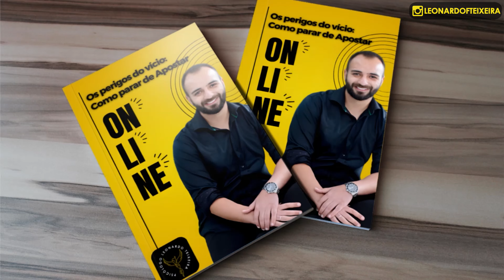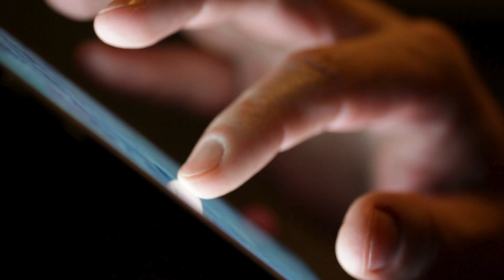VÍCIO em JOGOS de AZAR Sintomas, Causas e Tratamento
VÍCIO EM APOSTAS ONLINE

O vício em apostas online, também conhecido como ludomania ou jogo patológico, é uma condição caracterizada pela incapacidade de resistir ao impulso de apostar, apesar das consequências negativas que isso possa trazer para a vida do indivíduo. Esse tipo de vício pode afetar pessoas de todas as idades e origens sociais, e tem se tornado cada vez mais prevalente com o aumento da acessibilidade às plataformas de apostas na internet.

Características do Vício em Apostas Online
Compulsão para Apostar: O indivíduo sente uma necessidade incontrolável de apostar, mesmo quando não tem condições financeiras para isso.
Tolerância: Com o tempo, o jogador precisa apostar quantias cada vez maiores para obter a mesma sensação de excitação.
Abstinência: A ausência de apostas pode gerar ansiedade, irritabilidade e outros sintomas desconfortáveis.
Perda de Controle: O jogador frequentemente gasta mais tempo e dinheiro do que o planejado em atividades de apostas.

Causas do Vício em Apostas Online
Fatores Biológicos: Estudos indicam que há componentes genéticos e neurobiológicos associados ao vício em jogos. Alterações nos sistemas de dopamina e serotonina podem influenciar o comportamento de aposta.